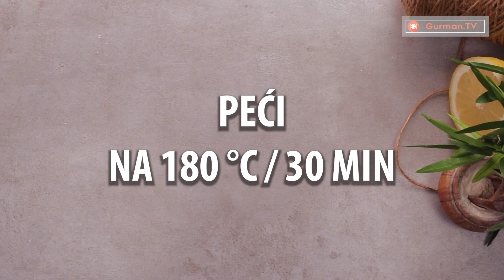Sad sam shvatio zašto bih u tortu stavio griz. Jedinstven ukus!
Sastojci:
Jaja - 4 komada
Šećer - 200g
Mlijeko - 240 ml
Brašno - 350 g
Prašak za pecivo - 10 g
Esencija vanile - 5 ml
Šećer u prahu - 15 g
Veličina pleha 20 x 30 cm
PEĆI NA 180°C/25 minuta